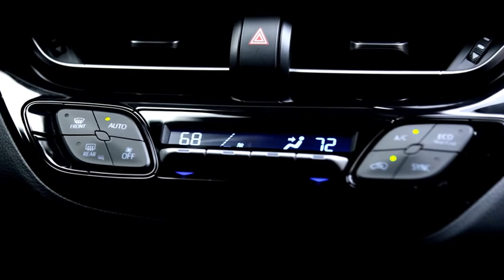New car review | 2018 Toyota C- HR scion production model, turbo and hybrid non US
2018 Toyota C- HR scion production model, turbo and hybrid non US.